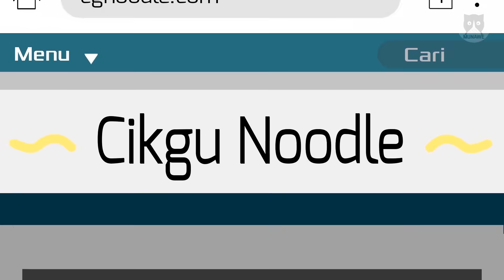Lawak Kampus tribute fanmade | Kompilasi #2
Gabungan video-video kartun lucu Lawak Kampus yang diadaptasi semula dalam bentuk animasi daripada komik hasil ciptaan kartunis asal Keith dari Kadokawa Gempak Starz.

Komik Lawak Kampus
(Kadokawa GEMPAK STARZ Official Store)

Lawak Kampus Kompilasi Mantap
(POPULAR Official Store)